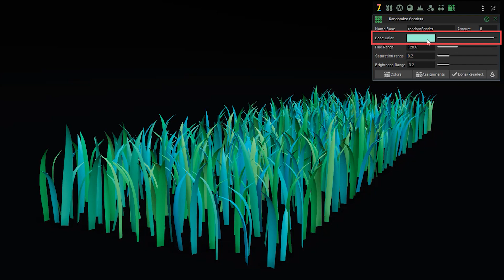Randomize Shaders - Zoo Tools 2 - Maya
Randomize Shaders in Zoo Tools Pro.